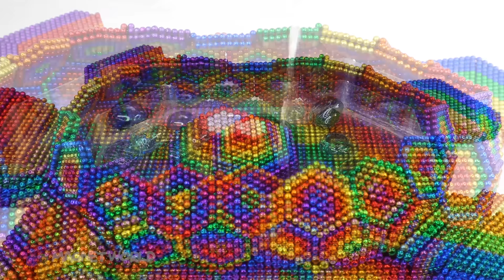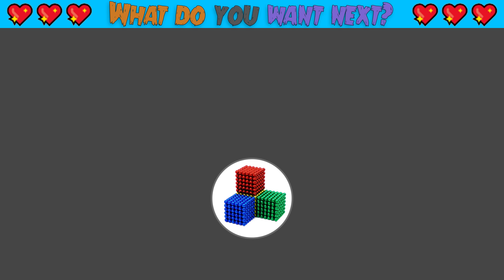Build Amazing Tortoise Pond For Turtle From Magnetic Balls (Satisfying) | Magnet World Series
Build Amazing Tortoise Pond For Turtle From Magnetic Balls (Satisfying) | Magnet World Series #114
Hello my friends, today i build tortoise pond for my turtle.

And Hope you have a good time with my video ^^.